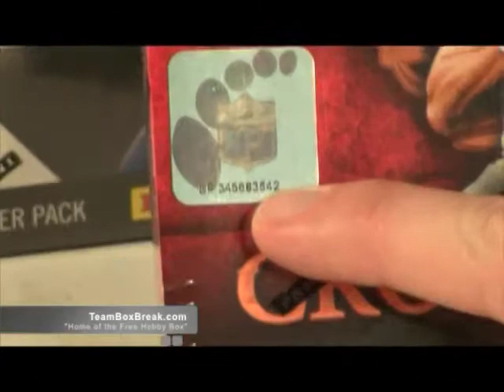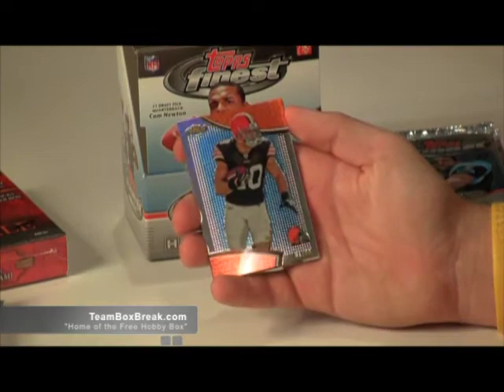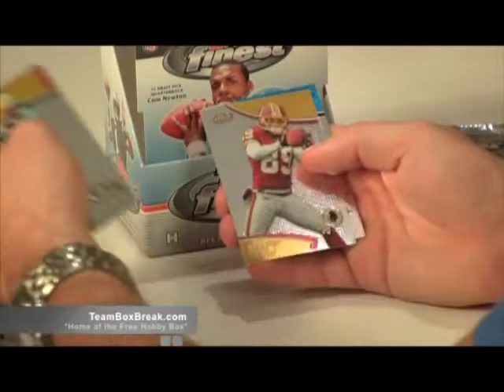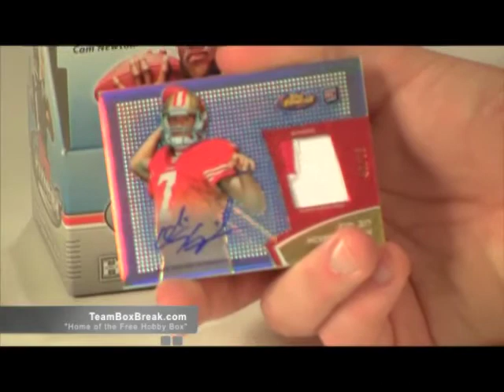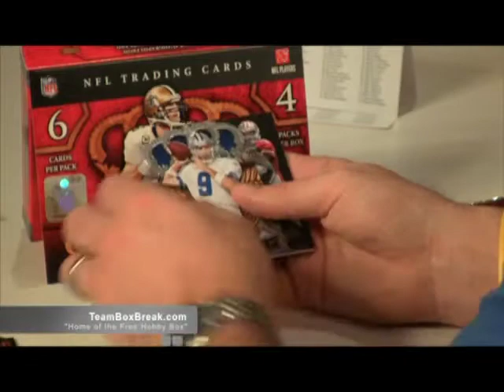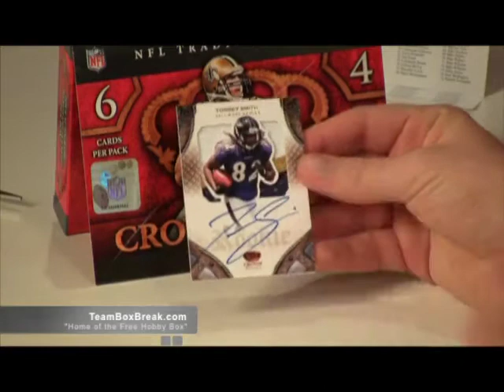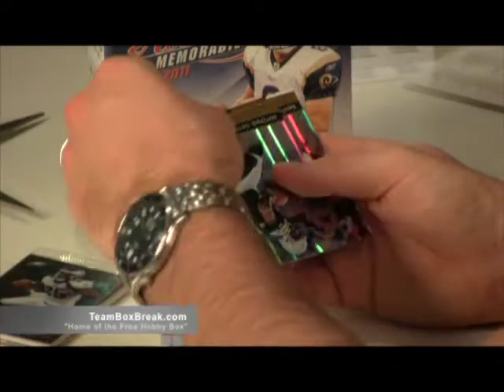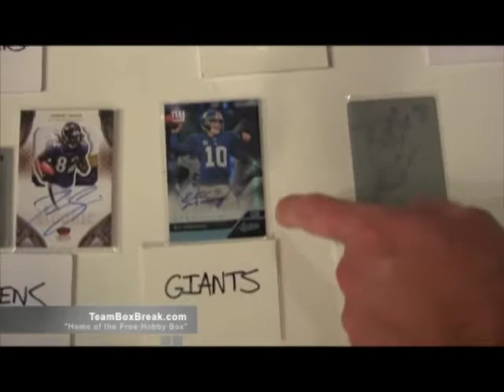Triple Football Box Break 2011 Absolute Memorabilia 2011 Topps Finest 2011 Crown Royal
1of1 Printing Plate Hit! Mojo!